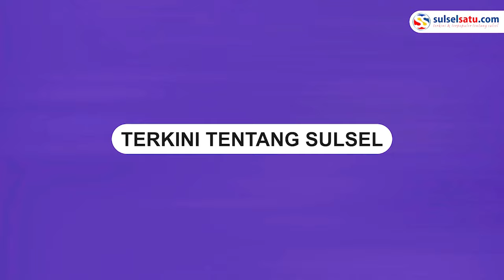Capres Anies Baswedan Perkenalkan Program Pasar AMIN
Calon Presiden Anies Baswedan memperkenalkan Program Pasar Amin yang bertujuan untuk mengatasi kelangkaan dan harganya tinggi bahan pangan pokok.

Anies menyampaikan inisiatif ini saat melakukan kunjungan di Pasar Minggu, Kota Bengkulu, pada Rabu (6/12/2023).

Program Pasar Amin, singkatan dari Alhamdulillah laris dagangannya, Modalnya gampang, Irit biayanya, dan Nyaman tokonya, diharapkan dapat memberikan solusi terhadap masalah mahalnya bahan pokok dan memastikan ketersediaan yang memadai di pasar-pasar.
Video terkini dan terbaru..